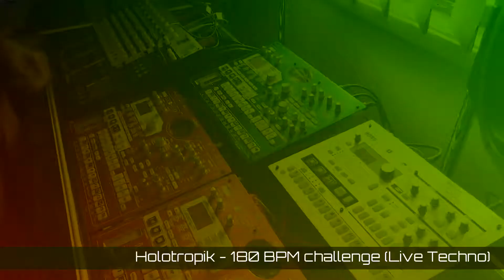Holotropik - 180 BPM Challenge (Live Techno?)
This weeks challenge for the Hardware Jams FB group is 180BPM with no perc. But I couldn't help slip in some beats at the end...Drum and Bass :-)